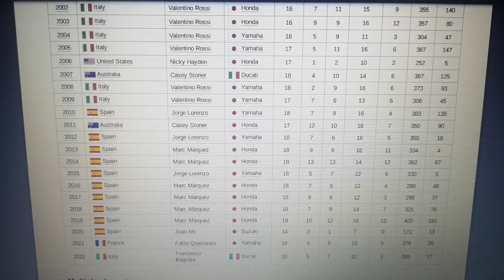Fabio Quartararo Is The 2021 MotoGP World Champion